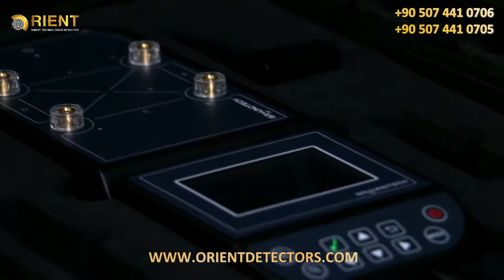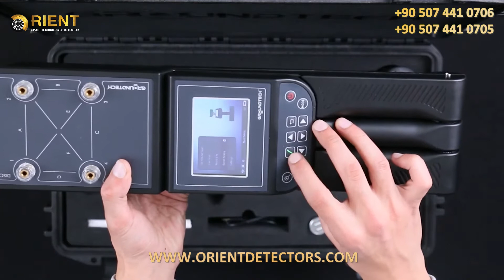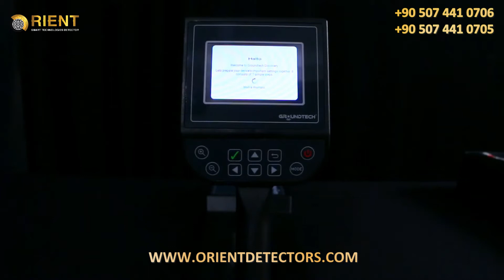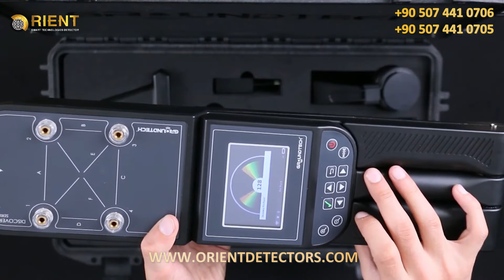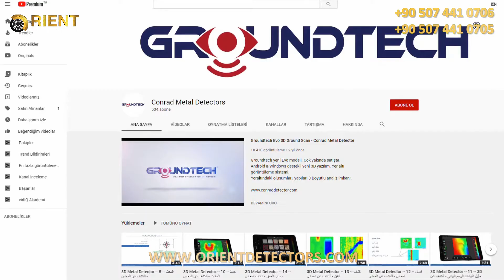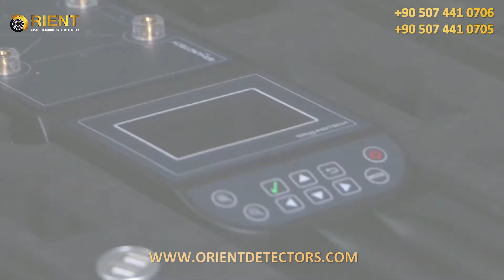ديسكفري جهاز كشف الذهب التصويري - جديد 2020 | محتويات حقيبة الجهاز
جهاز كشف الذهب التصويري ديسكفري – Discovery التقنية الاحدث في كشف الذهب اصدار عام 2020 .

الجيل الجديد من اجهزة كشف المعادن التصويرية وماسحات الأرض ثلاثية الابعاد الذي يتيح للمنقب والباحث عن الكنوز امكانية معرفة اماكن الدفائن و الكنوز الذهبية و الفراغات تحت الأرض مثل الأنفاق والكهوف مع امكانية اجراء تحليل ثلاثي الابعاد مفصل للأرض المراد اكتشافها.

يقدم جهاز ديسكفري جهازا عمليا سهل الاستخدام وتعرض نتائج البحث مباشرة على شاشته دون الحاجة لجهاز كمبيوتر منفصل او تابلت كما في الاجهزة المنافسة .

ميزات الجهاز :

-  خمسة أوضاع للمسح ثلاثي الابعاد
-  شاشة مدمجة لعرض النتائج مباشرة دون الحاجة لكمبيوتر خارجي او تابلت
-  عرض نتائج المسح على شكل رسومات ثلاثية الأبعاد
 - اجراء تحليل مفصل بسهولة للنتائج مباشرة على الشاشة للحصول على معلومات دقيقة عن حجم وعمق
    الهدف المدفون.
- اعماق بحث كبيرة تصل حتى 25 متر تحت سطح الأرض
- كشف الفراغات والتجاويف عبر نظام جيولوجي كهربائي حديث
- برنامج سهل قابل للتخصيص مثل اللغة و طريقة العرض و الاضاءة ووحدات القياس
- البرنامج متوفر باللغة العربية

الجهاز متوفر لدى مجموعة اورينت العالمية بسعر مميز جدا ويمكننا شحن الجهاز مجانا الى معظم الدول العربية ودول العالم ونضمن التوصيل خلال بضعة ايام من تاريخ الشحن.

لمعرفة سعر الجهاز و طريقة الشراء والدفع و اي استفسار آخر اتصلوا بنا على الارقام التالية :
موبايل